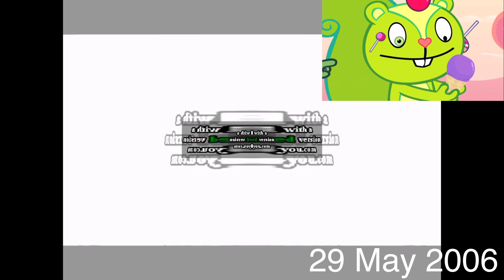PSP Logo Effects Round 151 Vs Everyone